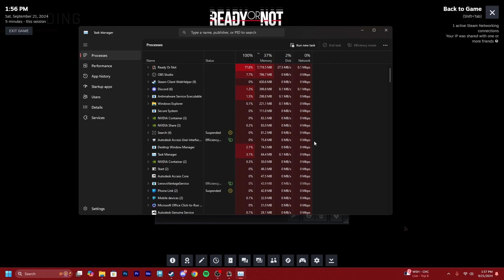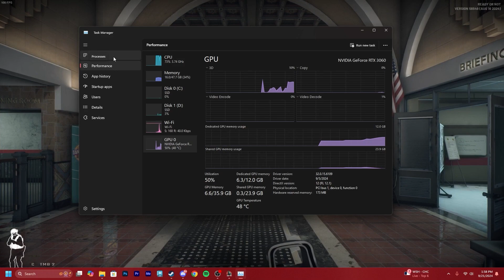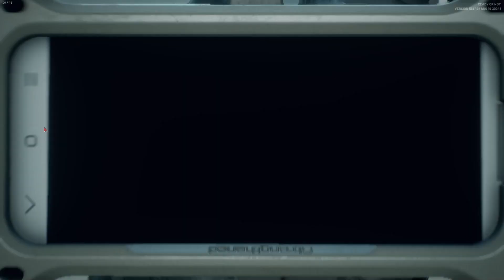Ready or Not Duo Operation | Sept. 21, 2024 Part 1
Two chicken worshippers play Ready or Not's DLC. How did the first mission go? Not great...